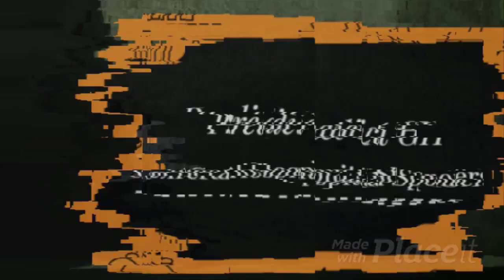Martin Is A.n.g.r.y, Heather Has An Alibi! General Hospital Spoilers